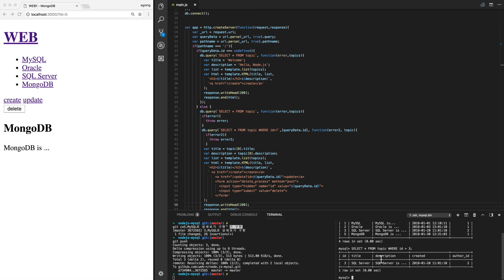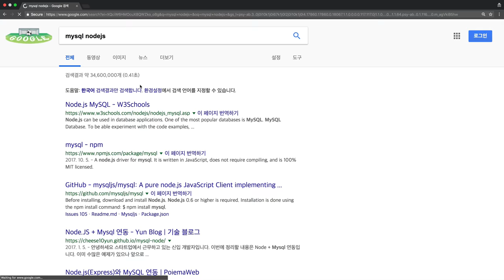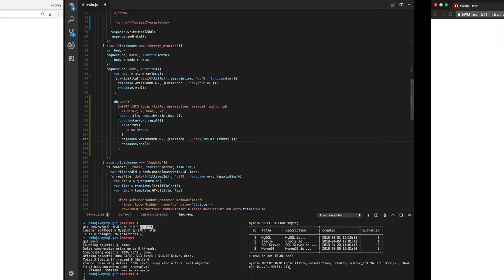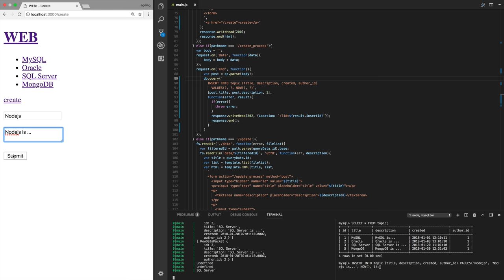Node.js & MySQL - 6. MySQL로 글생성 기능 구현